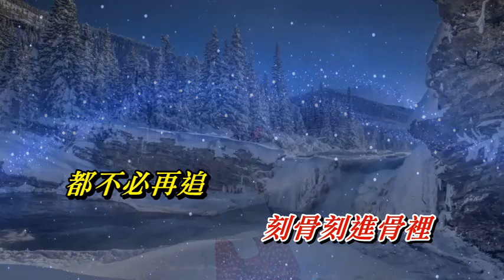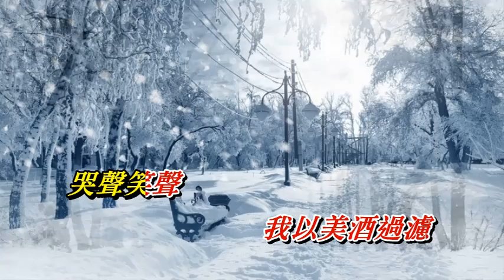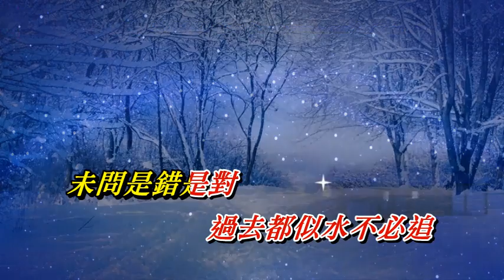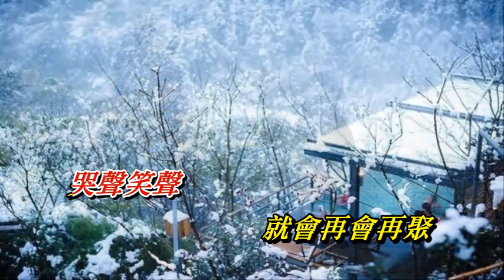隨緣 葉蒨文〈MMO 卡拉版〉